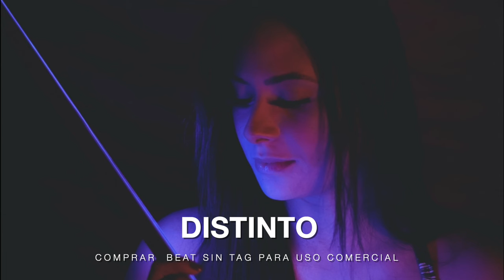FREE Base De Trap (Romántico) uso libre - Beat Trap - Instrumental de Trap -estilo libre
[ 🎹 KEY:   ⏰ BPM: 165]

🎁 ACTIVE PROMO ► BUY 2 GET 1+ FREE!!!

🎁 ACTIVE PROMO ► BUY 3 GET 2+ FREE!!!

🎁 ACTIVE PROMO ► BUY 4 GET 3+ FREE!!!

PARA monetizar Y SUBIR A TIENDAS DIGITALES Contactame por Instagram @diamante_beats Solo Si Vas a COMPRAR💰 DESCARGAR © SUSCRIBETE Y ACTIVA LA CAMPANITA DE NOTIFICACIONES Sígueme en Instragram @diamante_beats / en Spotify escucha: / ... es Spotify ... -vDSzzZVSV6vbddq8hQ1DQ Instragram: @diamante_beats 100 BPM beats Trap Romantico 2023 tipo beat R&B beat romantico beats pista de trap romantico beat trap romantico tipo trampa emocional romántico instrumental 2023

estás buscando un buen ritmo de  calidad pro, tipo trap instrumental, ¡entonces has venido al lugar correcto! Este ritmo de trampa es perfecto para usar en su próximo video musical o producción. solo debes comprar tu licencia y prodras usar este beat libremente😉